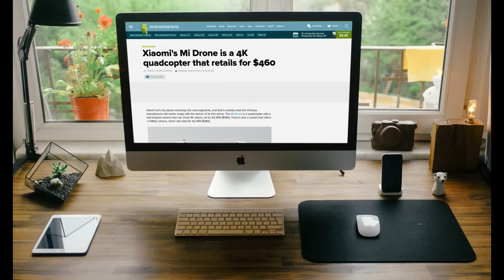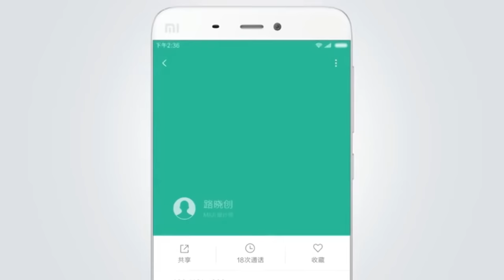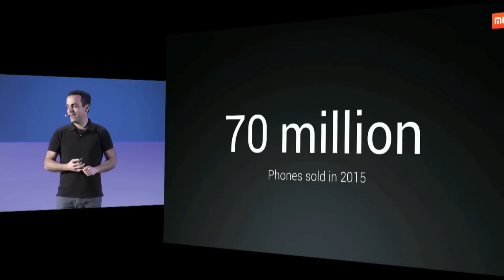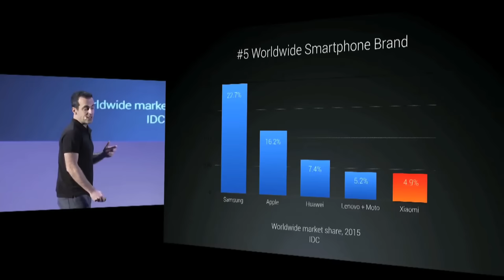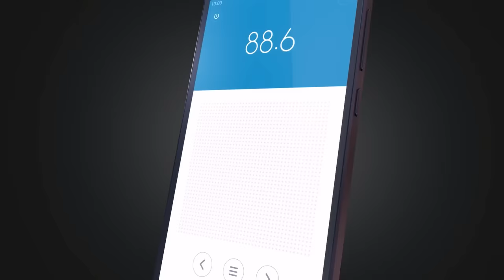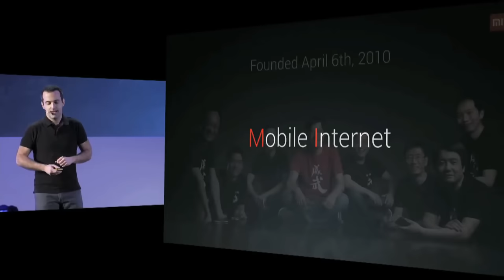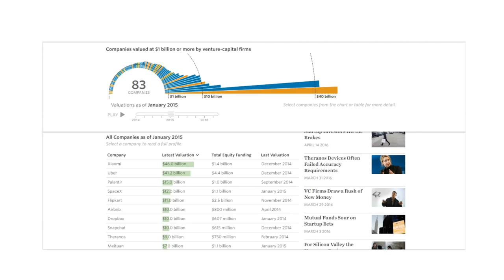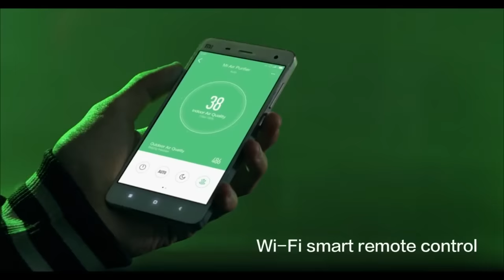Xiaomi Mi Brand Story | Mi Drone | Xiaomi Documentary | How big is Xiaomi ?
So Chinese tech giant Xiaomi is in the news after releasing an inexpensive Drone packed with premium components, undercutting established rivals including D J I. While this company is huge in Asia, consumers in the West are only just starting to get acquainted with Xiaomi offerings. So let’s take a look at the back story of Xiaomi. (Created by Burn Bright Stories)

We tell stories through videos, documentaries, narrative journalism, and podcasts. Burn Bright Stories are Creative infotainment.